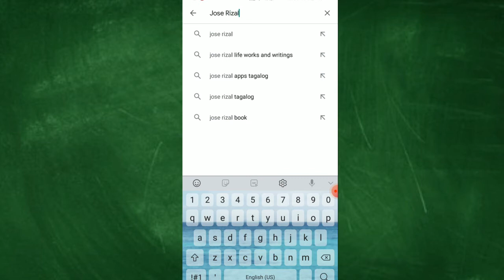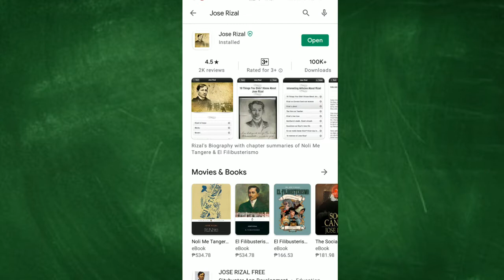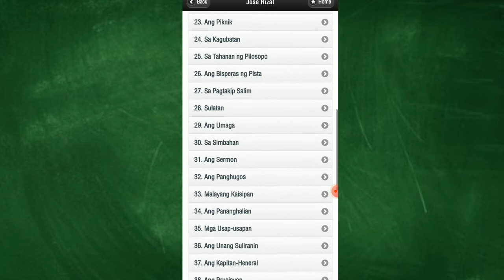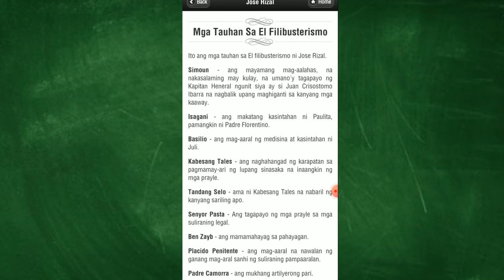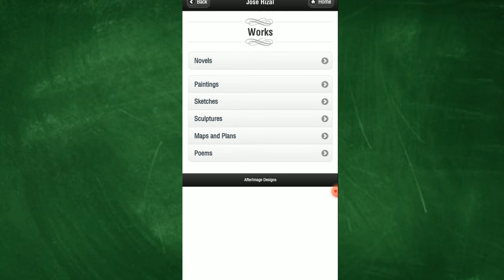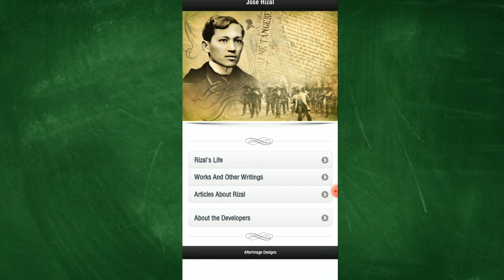Quarter 4 - Filipino 9 & 10 | Jose Rizal App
Libreng Access para sa iyong aralin sa 4th Quarter